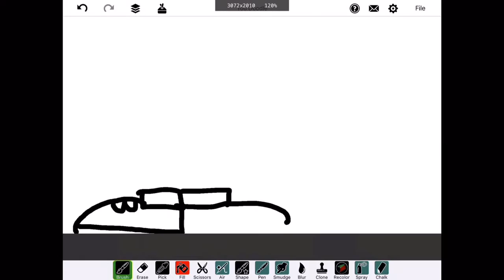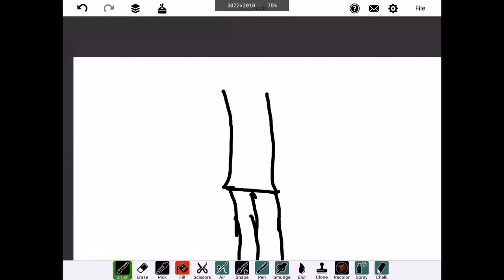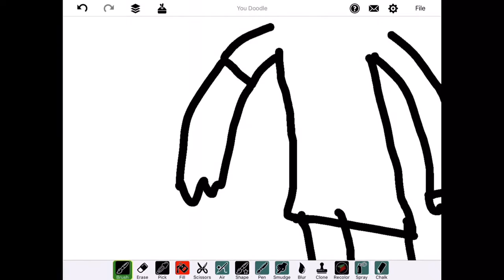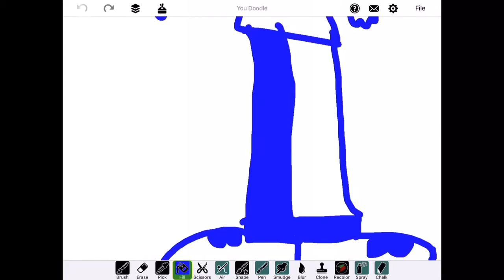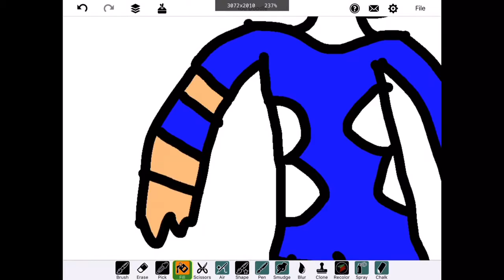IPad Drawing Of Bradley jones